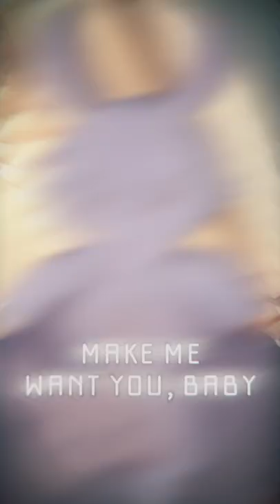ᴏɴ ʟɪᴋᴇ ᴀ ʟɪɢʜᴛ ꜱᴡᴛɪᴄʜ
Song: Light Switch by Charlie Puth
Vocals/Mix: Uzuki Tomoya
Video Editing: Miori Celesta
Backgrounds from booth